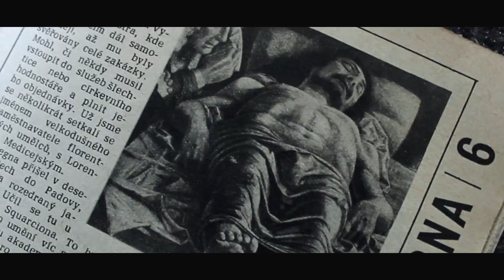FORLIFE - MARIA / AURORA BRIDGE (prod. RNZ) // VIDEO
INFO & DOWNLOAD LINK

SHOT: PXKY
EDIT: RNZ

!!! FORLIFE MERCH SOON !!!